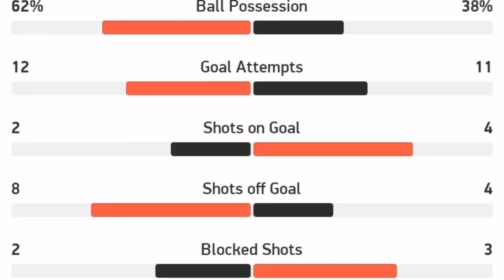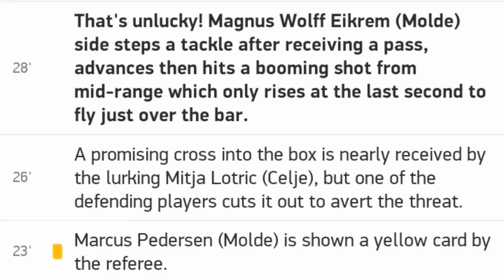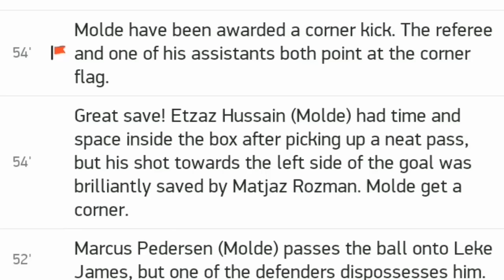Bordeaux vs Dijon 3 0 / All goals and highlights 4.10.2020 / Ligue 1 France / League One